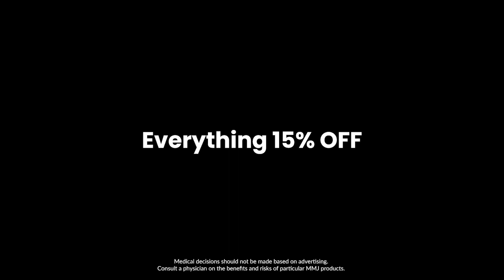12-08-23 Weekend Wellness Update